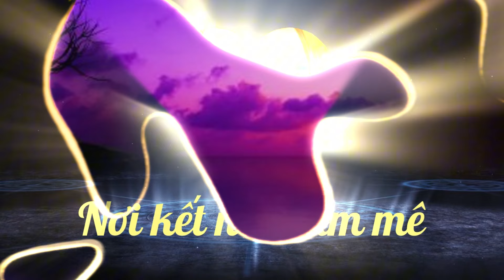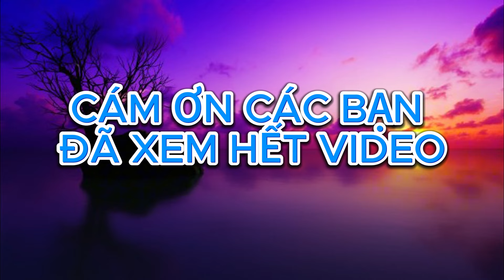{Cờ Tướng} Lại Lý Huynh phá pháo đầu tam binh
LẠI LÝ HUYNH làm khổ cấp thần TRUNG quốc với 2 ván cờ pháo đầu tam binh.

__ KÊNH CỜ TƯỚNG BÀ RỊA ĐÃ CẬP NHẬT TÍNH NĂNG HỘI VIÊN ,CÁC BẠN YÊU MẾN KÊNH CÓ THỂ MUA GÓI HỘI VIÊN (NHẤN VÀO ĐƯỜNG LINK BÊN DƯỚI) ĐỂ ỦNG HỘI KÊNH.XIN CÁM ƠN.